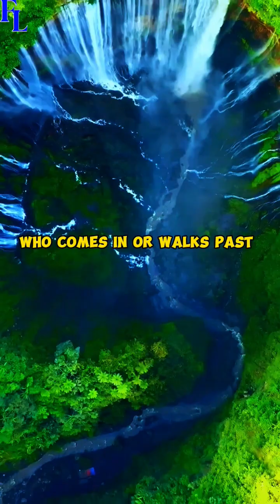How Life Came bout💸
The emergence of life is a fascinating topic that has been the subject of much debate and speculation. While the exact origins of life remain a mystery, there are several theories that attempt to explain how life might have come about.while we may never know for certain how life came about, the theories and evidence that exist provide us with a fascinating glimpse into the origins of our planet and the incredible diversity of life that exists on it.

how did life start from nothing, how did life on earth begin essay, origin of life theory, how did life begin short answer, how did life begin on earth according to science, abiogenesis, he origin of life
origin of life animation, origin of life biology, abiogenesis theory of origin of life, life on earth netflix

How Did Life Begin?, How Did Life Begin?

Origin of life theories, Evolution of life, Abiogenesis explained, Creation of life on Earth, Primordial soup theory, Biological beginnings, Genesis of life forms, Darwinian evolution, Chemical evolution
Prebiotic Earth conditions, Formation of life molecules, Early life on Earth, Prokaryotic evolution
Eukaryotic origins, Emergence of DNA, RNA world hypothesis, LUCA (Last Universal Common Ancestor), Panspermia theory, Extremophiles and early life, Astrobiology insights

Unveiling the Mysteries of Existence: How Life Emerged from the Void!Delve into the ultimate enigma of our existence as we unravel the origins of life itself. 🌱💫Are we merely a cosmic coincidence, or is there a profound purpose behind our existence? Prepare to be astounded by the captivating journey through time, evolution, and the cosmos. Buckle up for a mind-bending exploration that challenges everything you thought you knew about life's beginnings. Don't miss out on this extraordinary odyssey into the heart of existence!

What if I told you that the secrets of your existence lie in the distant echoes of time? Join us on an epic quest to uncover the mind-bending truth behind the origins of life. Brace yourselves for a journey beyond imagination, where every discovery unveils a new layer of mystery. As we delve into the depths of history, we will unravel the enigmatic beginnings of life itself, exploring the ancient forces that shaped our world and paved the way for our existence. Prepare to challenge your perception of reality as we embark on this awe-inspiring voyage through time and space, where each revelation promises to ignite curiosity and ignite the flame of knowledge within us all